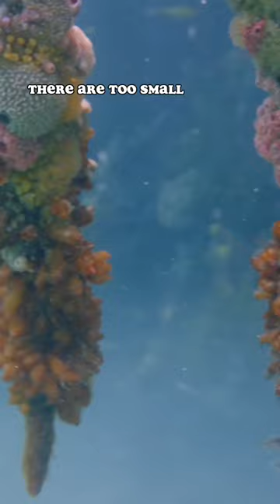Take a Look at the Jellyfish Lake!